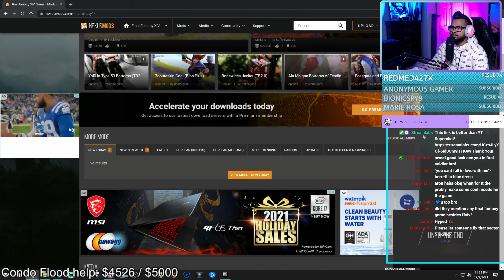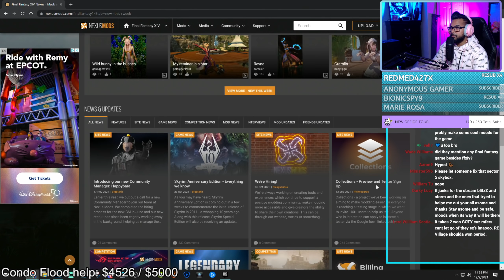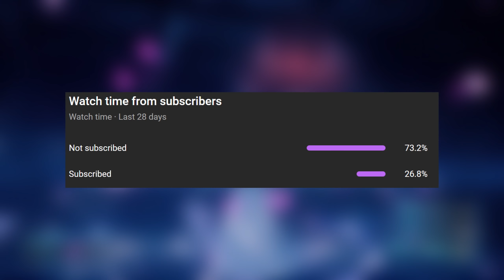Modding Final Fantasy 7 Remake on PC is going to be AMAZING!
Final Fantasy 7 Remake on PC is something that is we all have been waiting a long time for and its finally almost here in less than 5 days. The best part about it coming to PC is not only being able to learn more about the game and its stability coding. BUT to become full degenerates with the absolute most amazing mods that the community will have to offer. Final Fantasy 7 Remake PC MODS are going to be AMAZING. I will be bringing you guys a detailed list of all the coolest and best ff7 remake mods when we get to that point! Almost on a daily basis

Edited By: @threefoldmaker

or
Code: BLTZZ at checkout!

Video Music: Birth of a God Remake BitSymphony